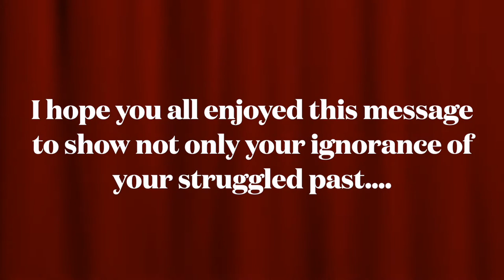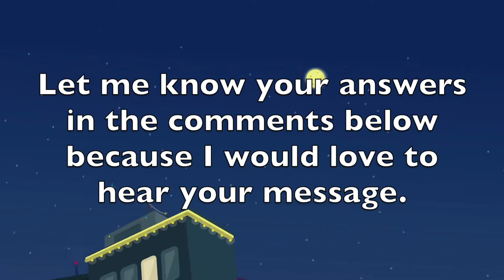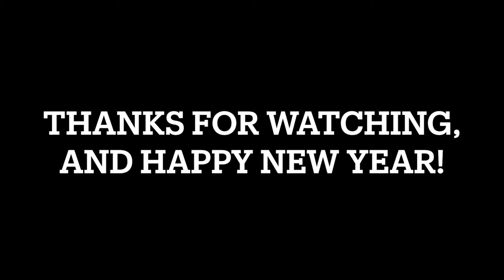🎆 Happy New Year 2022 Announcement + Fireworks Show (redo + re-upload) 🎆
Hey guys, welcome to my new year special video with a NYE firework show feature presentation. I just wanted to say Happy New Year to all our beloved subscribers because you supported me since the creation of my channel. May the coming year be full of grand adventures and opportunities. It's time to dream big and make the most of the new year.

This is however a third re-upload on YouTube because there are some slight errors on the previous ones:
* The first upload: the video and thumbnail were made poorly.
* The second upload: the video wasn't interesting anymore.

Collins Avenue Medium by iMovie